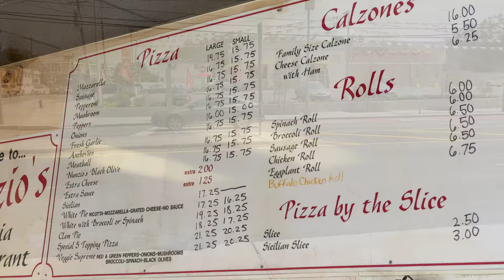Nunzio’s Pizzeria Staten Island NYC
VFC's Pizza Tour continues, with Part 2 taking us to Nunzio's Pizzeria in Midland Beach, Staten Island, New York!  This has been our "go to" place for years.  The sauce is special, the crust has that crunch and the mozzarella cheese is just money!  Love everything about Nunzio's!

We are keeping this pizza tour down to the basics - just a regular cheese slice.  With NYC pizza, you don't need toppings.  If you can't make a good cheese pie, then it's not pizza.  Not to say the toppings are not good, too, but it's all about the foundation of the slice.

Again, special guest star is VFC's cousin Danielle, we share our love of pizza, and I'm pretty sure Nunzio's is her absolute favorite!  Ah yeah.

And don't forget to:
VFC's Travels on YouTube
Follow @vfcs_travels on Instagram